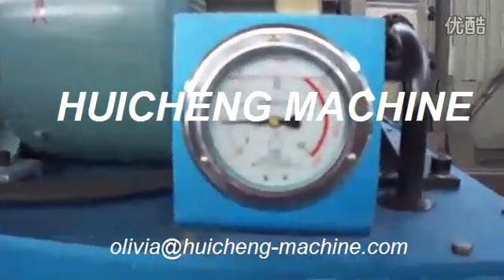HUICHENG MACHINE horizontal rice husk saw powder serrago compactor baler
RUGAO HUICHENG HYDRAULIC MACHINERY CO.,LTD